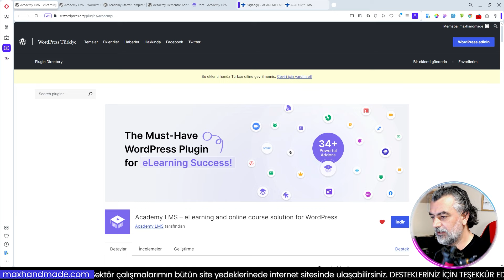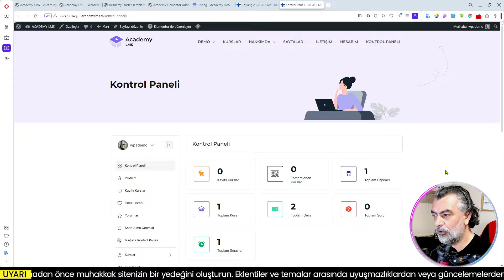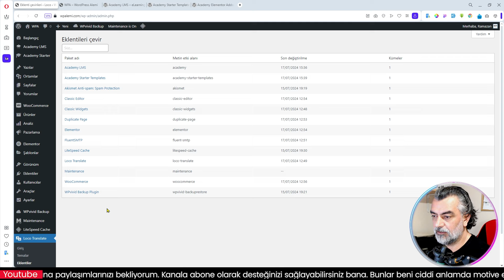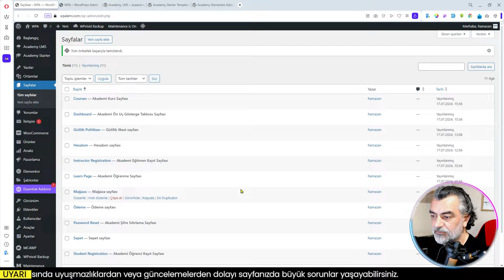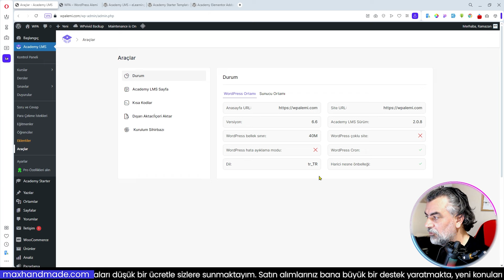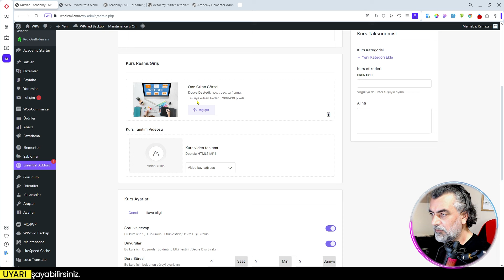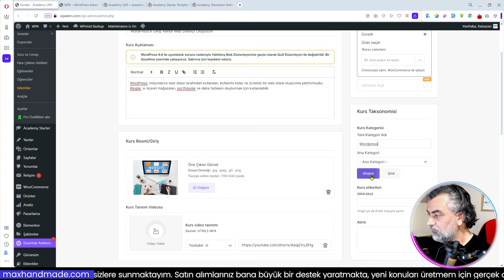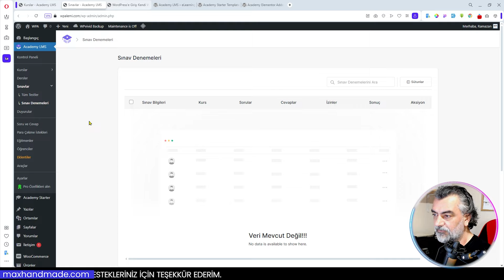Academy LMS İncelemesi: Online Kurs Yönetimi ve Satışı - ÜCRETSİZ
Bu eklenti, kullanıcıların kolayca çevrimiçi kurslar oluşturmasına, yönetmesine ve satmasına olanak tanır. İşte Academy LMS'in bazı temel özellikleri:

Kurs Yönetimi: Kullanıcılar, dersler, sınavlar, ödevler ve sertifikalar dahil olmak üzere detaylı kurslar oluşturabilirler.
Sınav ve Test: Farklı soru türleriyle sınavlar oluşturabilir, sınav sonuçlarını otomatik olarak değerlendirebilir ve öğrencilere geri bildirim verebilirler.
Öğrenci Yönetimi: Kayıtlı öğrencilerin ilerlemelerini takip edebilir, öğrencilere özel mesajlar gönderebilir ve öğrenci raporlarını görüntüleyebilirler.
Sertifikasyon: Kursları başarıyla tamamlayan öğrencilere otomatik olarak sertifikalar verebilirler.
Ödeme Entegrasyonları: WooCommerce ve diğer ödeme ağ geçitleri ile entegrasyon sağlayarak kurs satışlarını kolayca yönetebilirler.
Uyumluluk ve Eklentiler: Academy LMS, çeşitli WordPress temaları ve eklentileriyle uyumludur ve kullanıcıların ihtiyaçlarına göre genişletilebilir.
Academy LMS, öğretmenler, eğitmenler ve eğitim kurumları için güçlü bir araç olup, öğrencilerine kapsamlı ve etkileşimli bir öğrenme deneyimi sunmalarına yardımcı olur.

✅Eklentiler✅
🌍Academy LMS – eLearning and online course solution for WordPress

Bölüm:
00:00 Giriş
02:01 Eklenti Tanıtımı
06:06 Eklenti Kurulumu
11:11 Çeviri Dosyaları ve Demo
15:21 Tema Yükleme ve Sayfalar
18:38 Eklenti Ayarları
25:00 Kurs Oluşturma
35:15 Sonuç